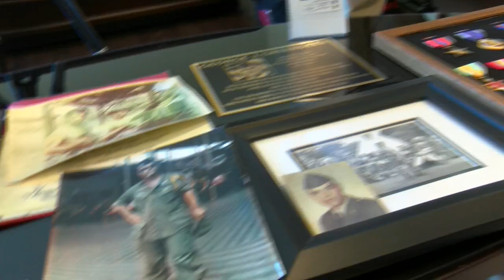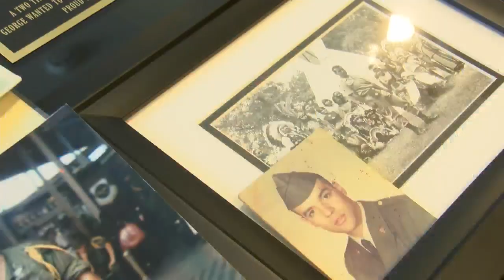Veterans tell their life stories through creating a song